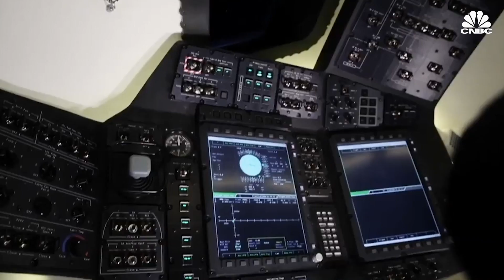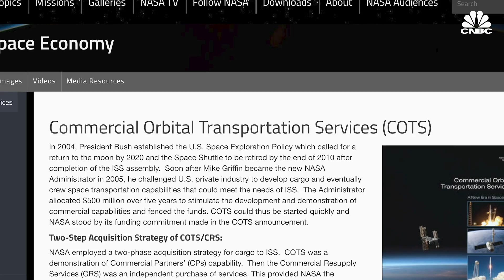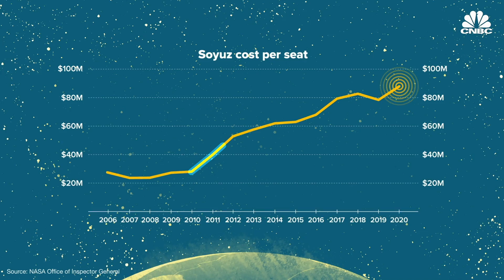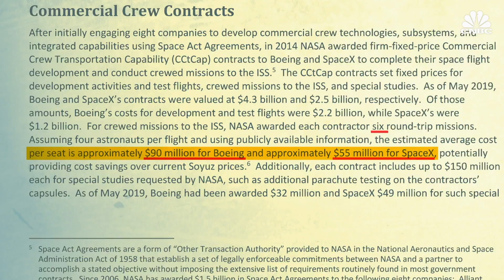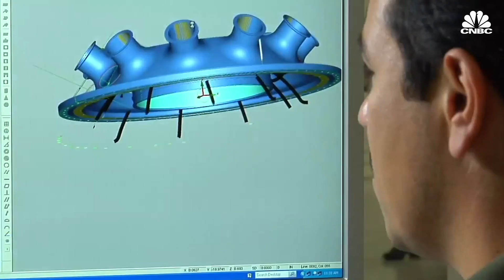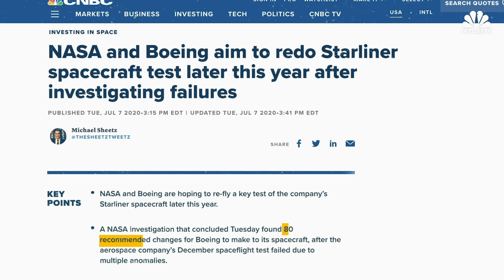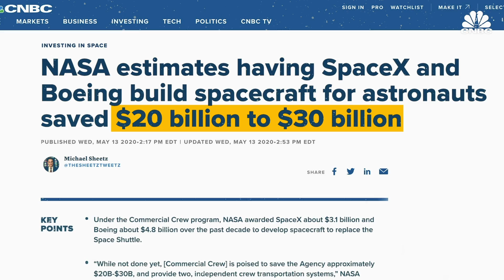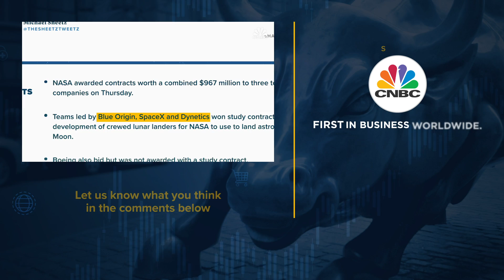How SpaceX Beat Boeing In The Race To Launch NASA Astronauts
The launch of SpaceX’s Crew Dragon capsule to the International Space Station on May 30th marked the first time that NASA astronauts took off from U.S. soil since 2011. The event also represented the first time a commercially designed and built spacecraft carried astronauts, an achievement that SpaceX and Boeing have vied for for years under NASA’s Commercial Crew Program.

How SpaceX Beat Boeing In The Race To Launch NASA Astronauts To Space